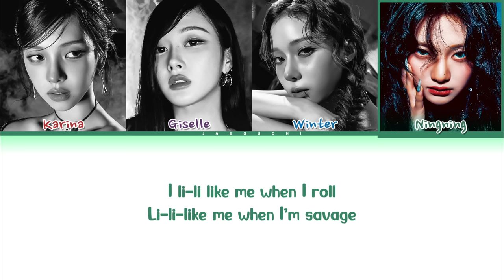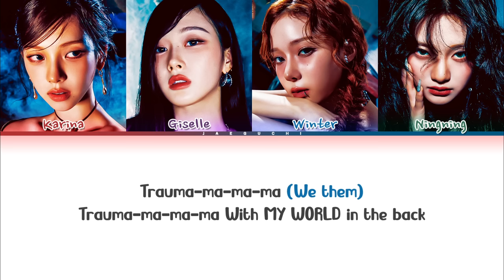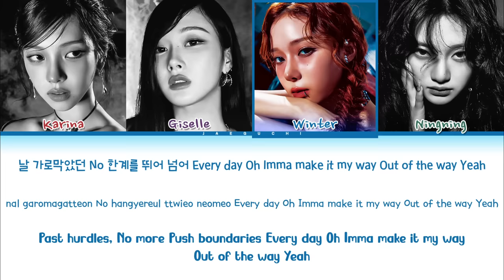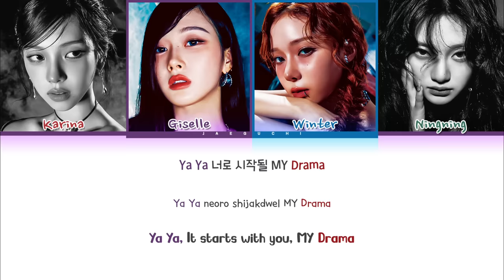aespa (에스파) 'Drama' Lyrics (Color Coded Lyrics)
• Artist: aespa (에스파)
• Song ♫: Drama
• Album: Drama
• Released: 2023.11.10